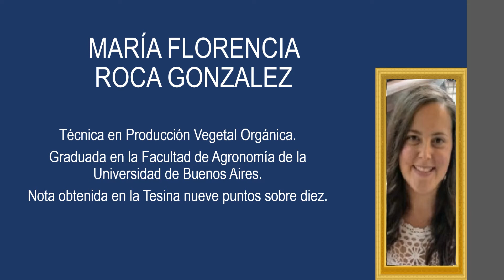Nuez Pecán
Contrataciones
Comparte.